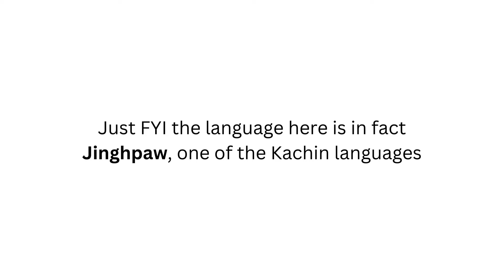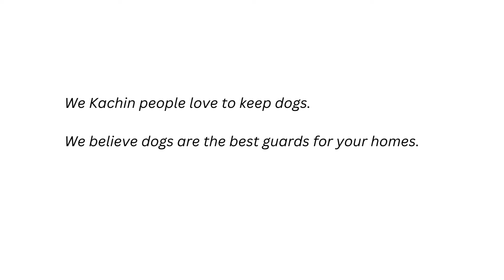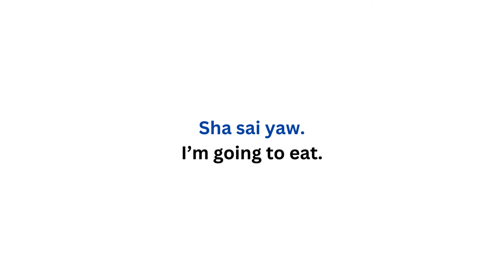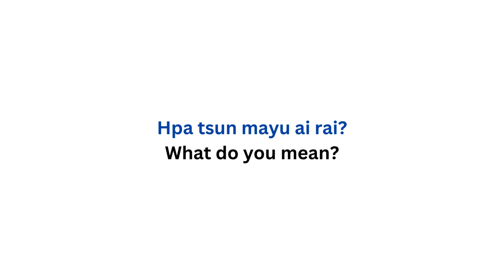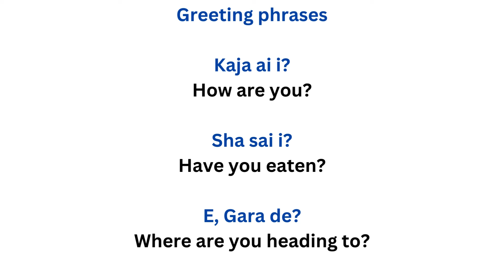Ep 10: Learning by chunks 1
Let's pick up Kachin language. ❤
Hello, If you are looking to pick up Kachin language, it is just the right podcast for you. This podcast is for Kachin away from our homeland, for friends from different parts of Myanmar, and for global friends.